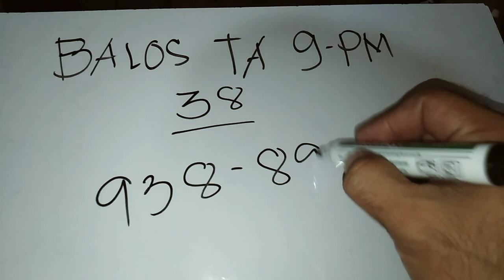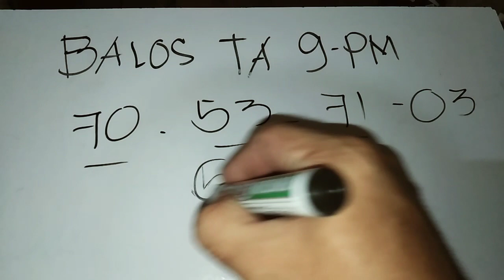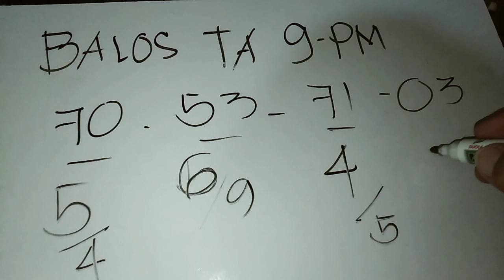9 pm PAMBAWI. July 11,2022